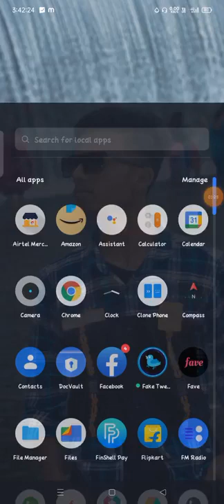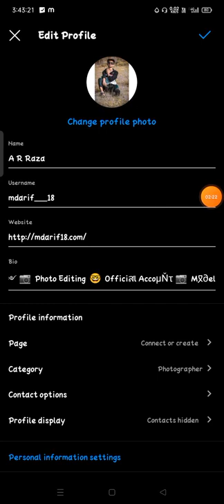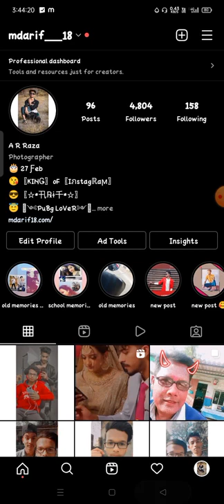Cómo cambiar la fecha de nacimiento en Instagram Fecha de cambio de fecha de nacimiento Problema